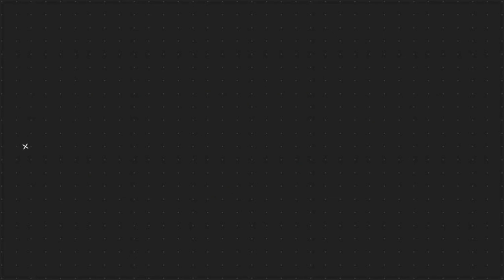Kereta Panorama Bandung-Jakarta, 500K Worth It???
Intip fasilitas yang didapat di sini sebelum coba.